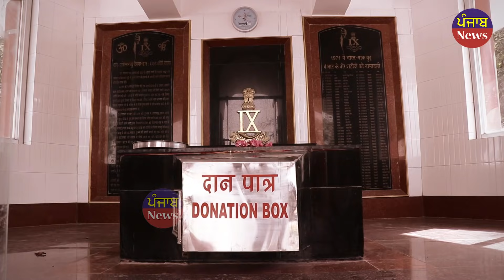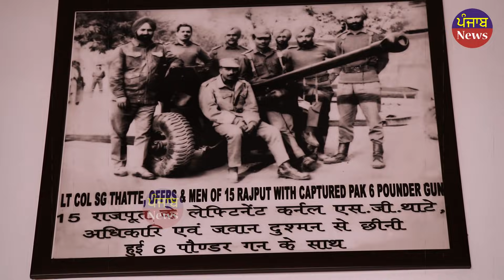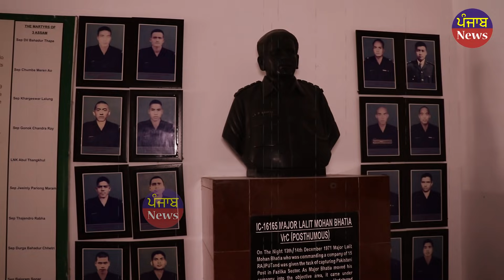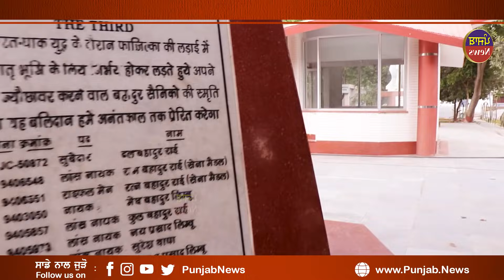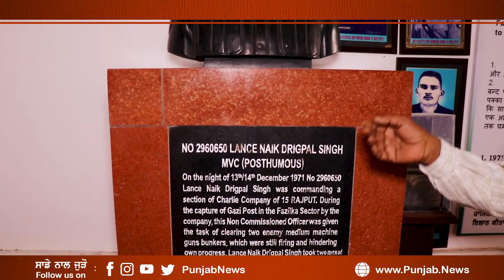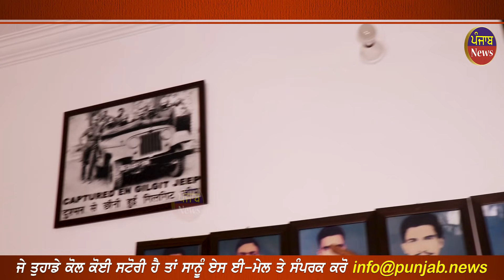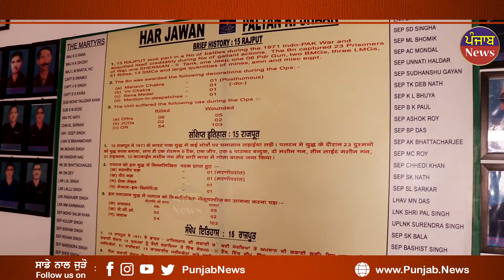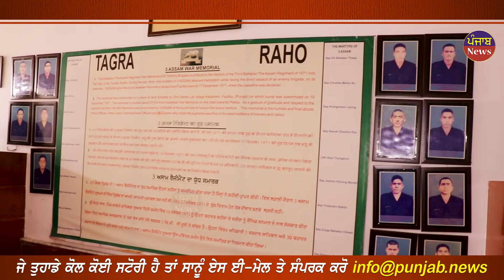ਜੰ ਗ ‘ਚ ਹੋਏ ਸ਼ ਹੀਦ ਅੱਜ ਵੀ ਆਉਦੇ ਹਨ ਡਿਊਟੀ ‘ਤੇ ਪਕਿਸਤਾਨ ਨੇ ਕਰ ਲਿਆ ਸੀ ਇਸ ਪਿੰਡ ‘ਤੇ ਕਬਜ਼ਾ ਕਿਵੇਂ ਛਡਾਇਆ ਸੀ ਜਾਣੋ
ਜੰਗ ‘ਚ ਹੋਏ ਸ਼ਹੀਦ ਅੱਜ ਵੀ ਆਉਦੇ ਹਨ ਡਿਊਟੀ ‘ਤੇ
ਪਕਿਸਤਾਨ ਨੇ ਕਰ ਲਿਆ ਸੀ ਇਸ ਪਿੰਡ ‘ਤੇ ਕਬਜ਼ਾ

ਕਿਵੇਂ ਛੁਡਾਇਆ ਸੀ ਇਹ ਪਿੰਡ ਤੁਸੀ ਵੀ ਜਾਣੋ!